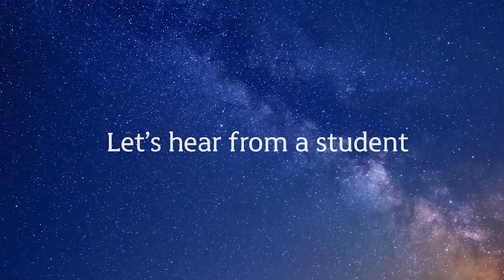Master of Biotechnology at UWA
Find out more about our exciting Master of Biotechnology at The University of Western Australia in Perth.